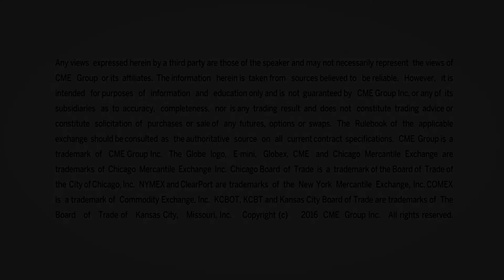September 6 Equities Commentary: Todd Colvin